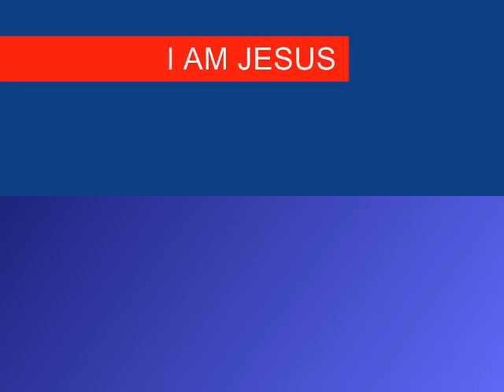7TH SEAL PART 3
Christian Arabic Qur'an: